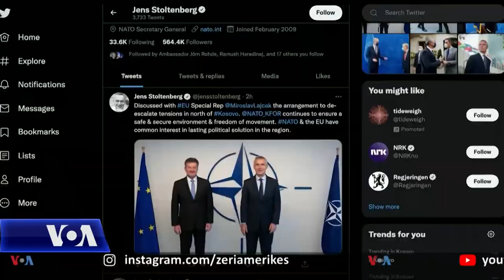Në pritje të zbatimit të marrëveshjes për krizën në veriun e Kosovës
Të shtunën në Kosovë pritet të hyjë në fuqi marrëveshja e arritur në mes të Kosovës dhe Serbisë për largimin e barrikadave dhe njësive të posaçme të policisë nga vendkalimet kufitare, në veriun e banuar me shumicë serbe. Për 12 ditë me radhë këto rrugë u bllokuan nga grupe qytetarësh serbë në shenjë pakënaqësie me vendimin e qeverisë së Kosovës për vendosjen e reciprocitetit me Serbinë për targat e makinave. Marrëveshja e një dite më parë u mirëprit nga diplomatët perëndimorë, ndërsa u kritikua nga partitë opozitare në Kosovë